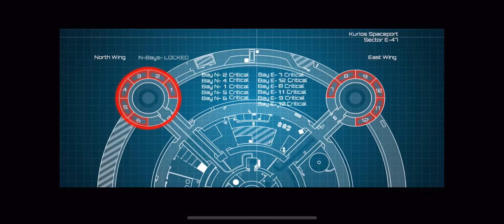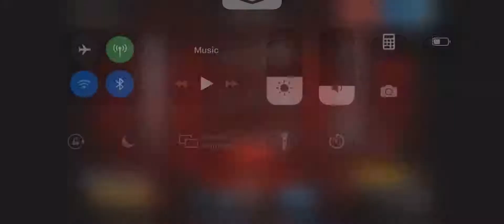Sas zombie assault 4